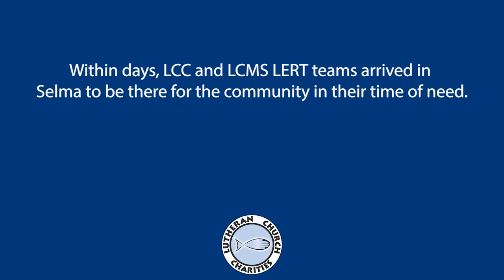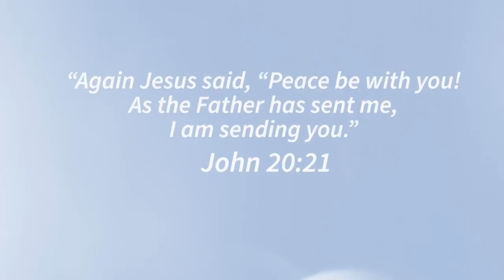Be There - Thelma Harris and Selma, AL